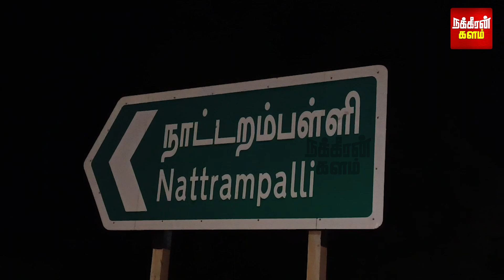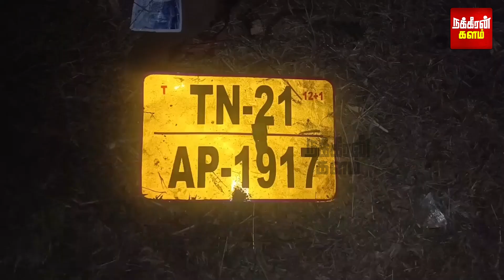சுற்றுலாவுக்கு சென்ற ஊர்மக்கள்..பாதி வழியில் பஞ்சரான பேருந்து! பின்னால் காத்திருந்த எமன்..